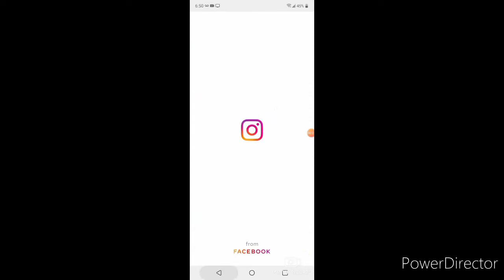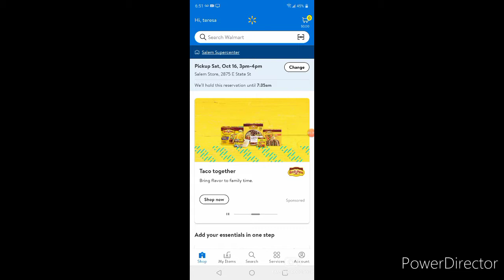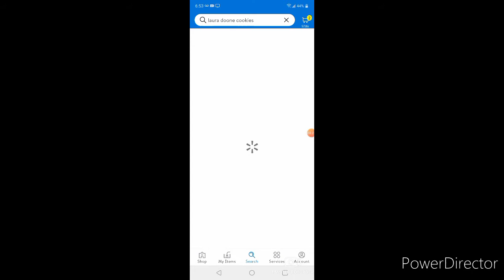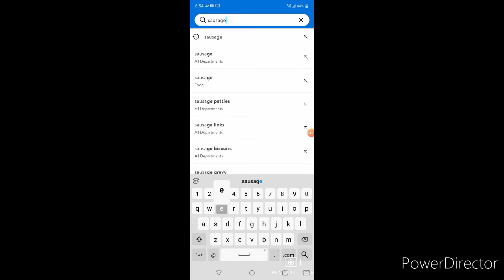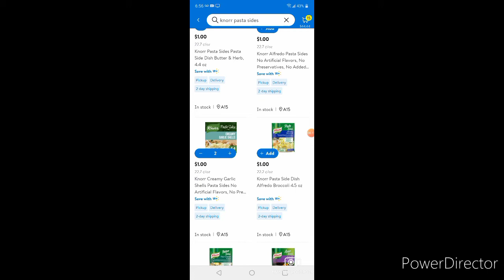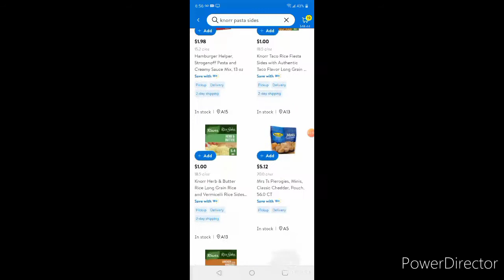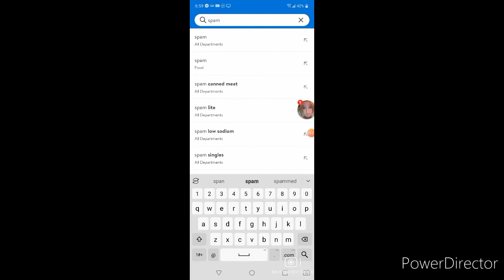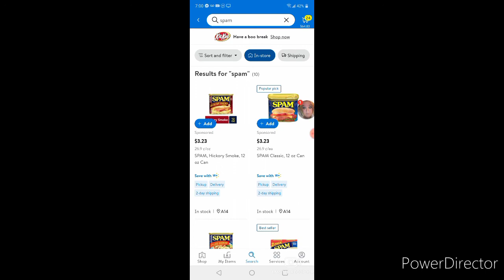Walmart virtual shop with me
showing what I am getting at Walmart